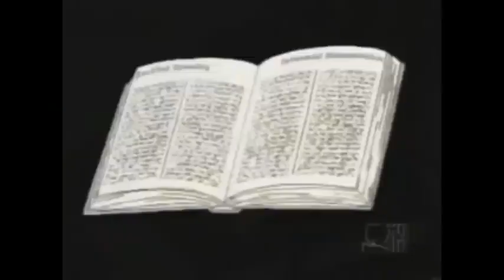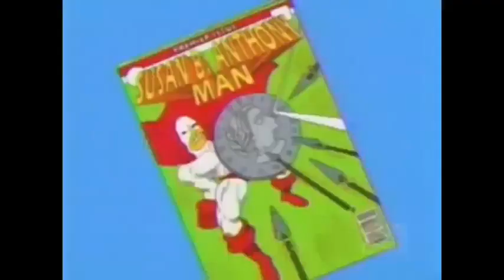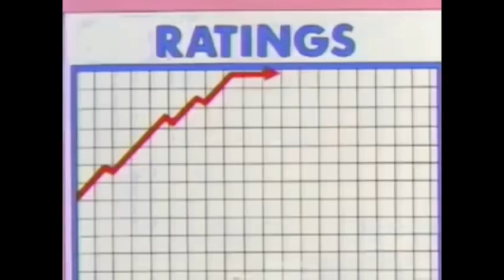How The Simpsons Went Down Hill